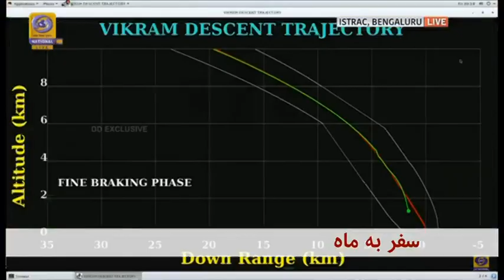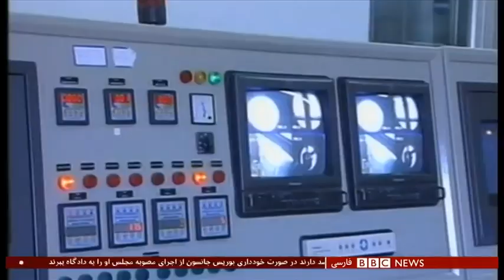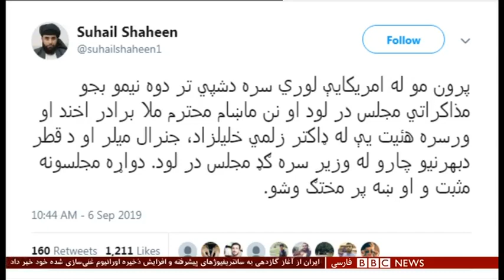اخبار ساعت شش عصر- شنبه - ۱۶ شهریور